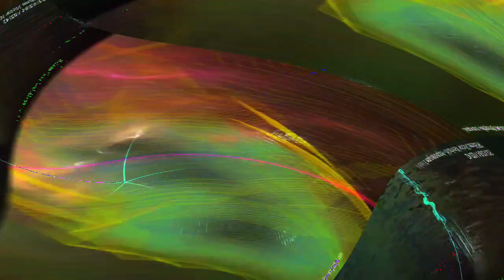[EPILEPSY WARNING] Movie 24 05 10 18h50m25s